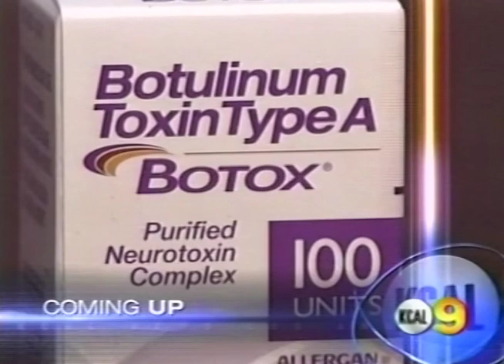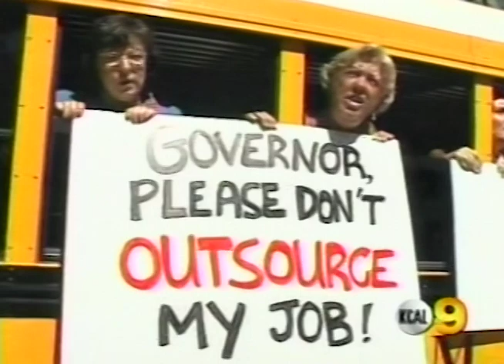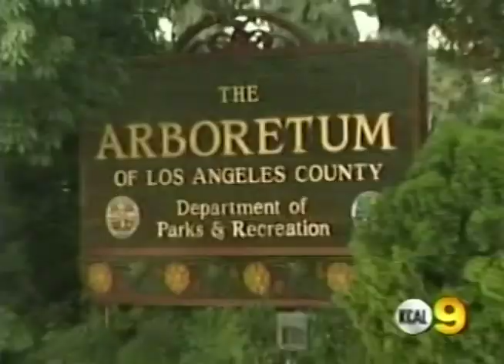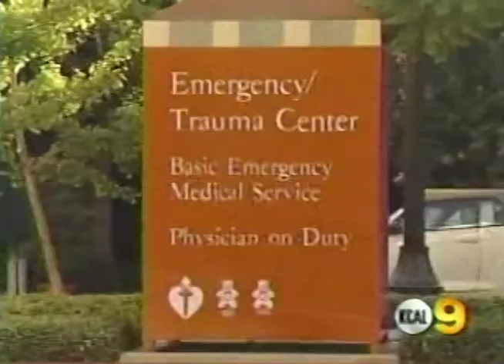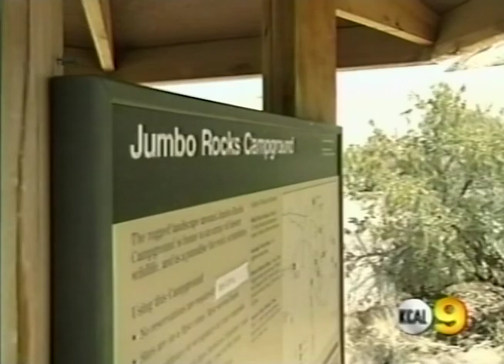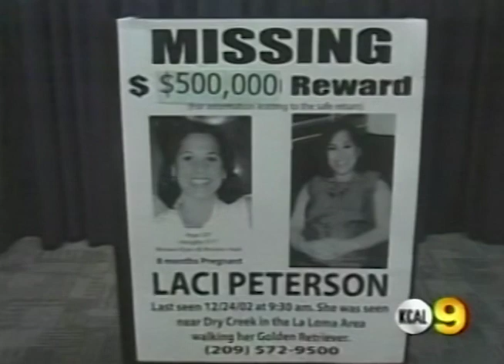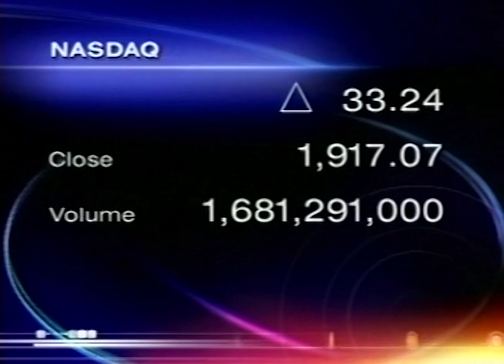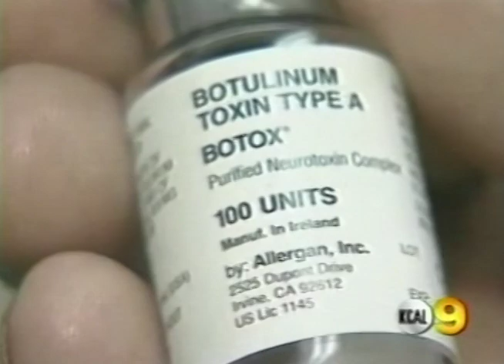KCAL 9 News At 8 Los Angeles July 20, 2004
This broadcast is from KCAL TV in Los Angeles, California, United States from July 20, 2004. Some promos, commercials, branding, or interstitial material may be included.